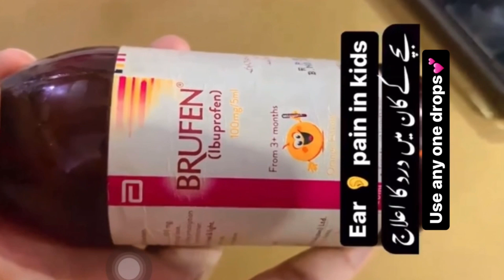How to take care of a newborn baby's ear, cleaning, dryness, wet ears, pain ​⁠@aniqasworld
Aoa everyone! Newborn babies k ears 👂ko kis trhan say treat krna ha woh sab is video k andar explained ha.